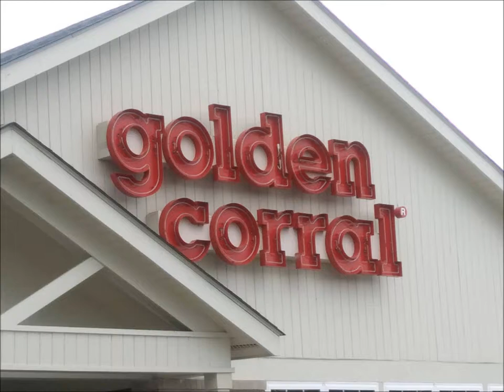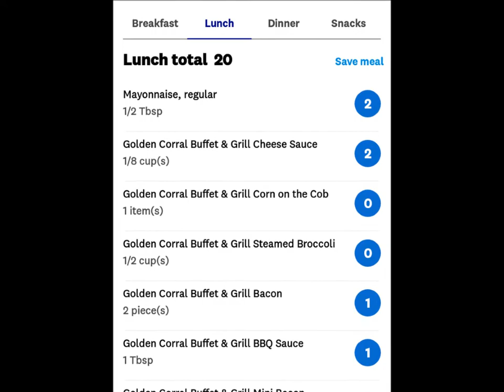Golden Corral Cheeseburger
Eating out and losing weight WW Freestyle!